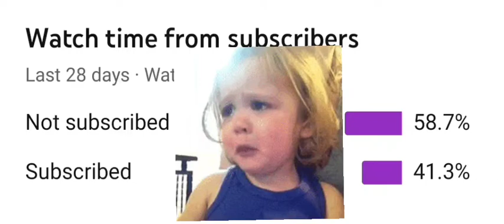Full Same Hypixel Skyblock Server For Mcpe With Minions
HI GUYS